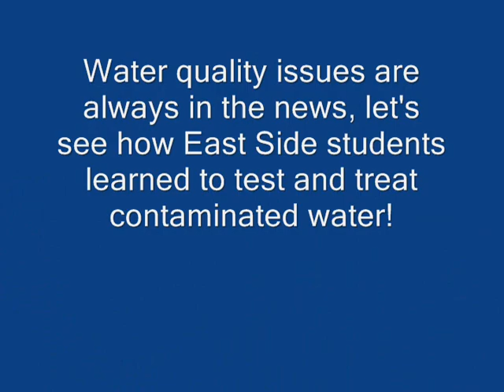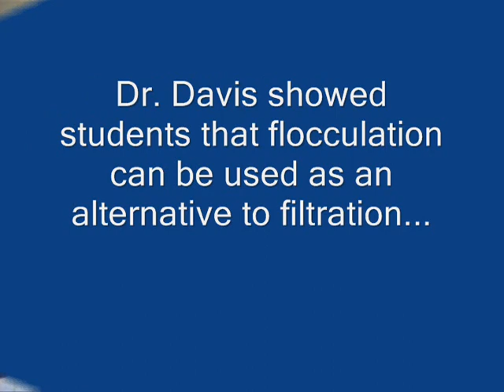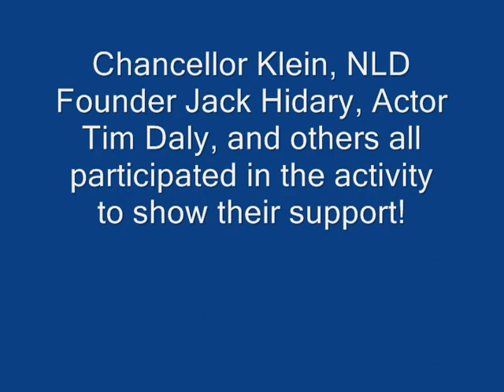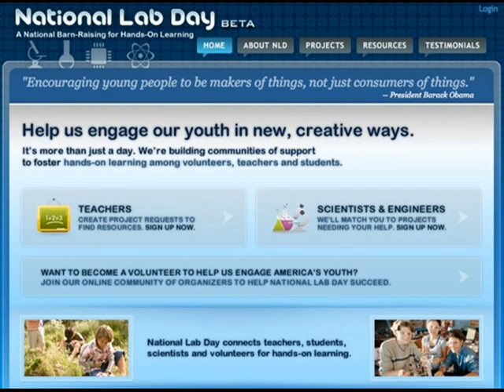NLD Video Contest East Side Community High School.wmv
Students at East Side Community High School in Lower East Side Manhattan NYC learn to use flocculation as an alternative to other water treatment methods.  Prof. Ben Davis of Cooper Union collaborated with 10th Grade Chemistry teacher Joe Vincente after being matched by National Lab Day